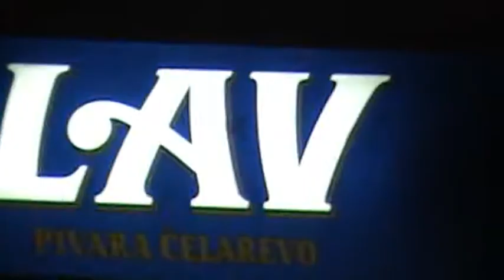The Imperial Crowns 03.05.2006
Belgrade Youth Center , Serbia (Dom Omladine Beograda)